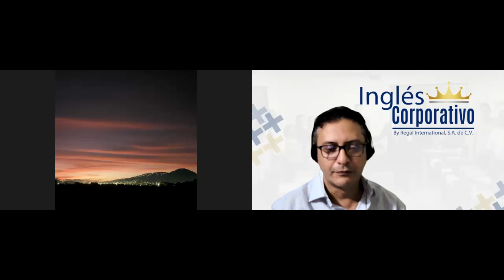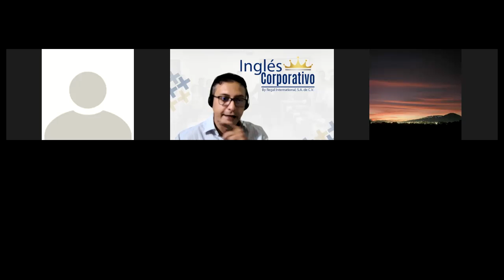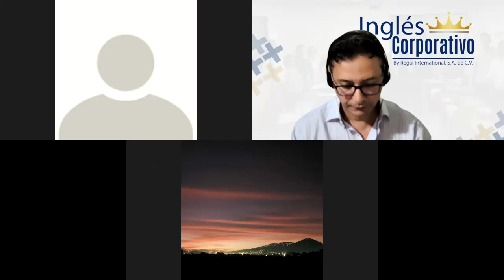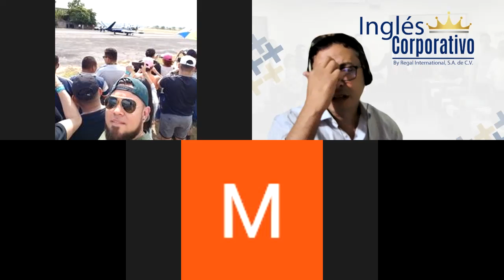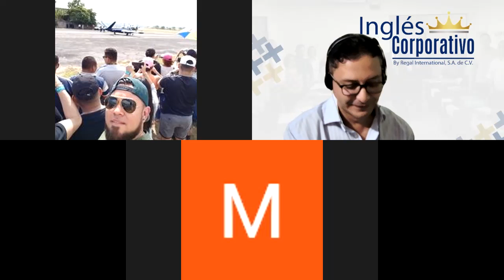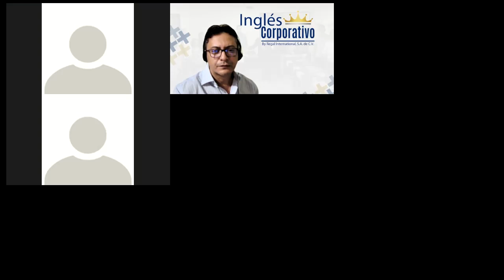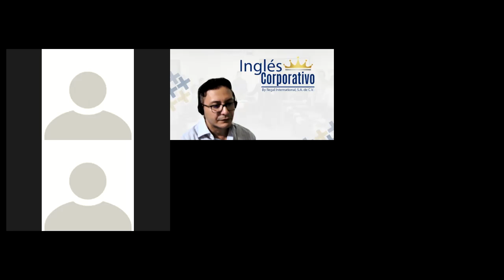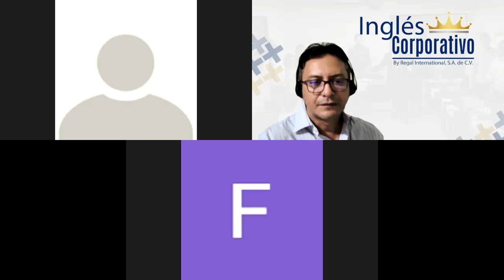Ingles Corporativo-Videoconferencia #8 Review vocabulary concerning the 7 Rs.